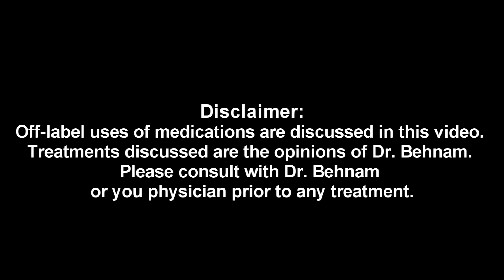What is Botox?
Botox is used to relax muscles on the face to smooth out wrinkles. It is typically used in the frown lines, forehead and crows feet. However Botox can be injected in many different locations on the face. Dr. Ben Behnam is a board certified dermatologist who specializes in the treatment of Botox for wrinkles on the face. In this video, Dr. Behnam explains what Botox is, how it used and the indications.